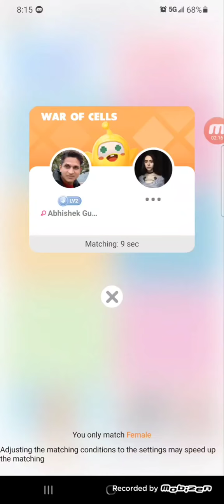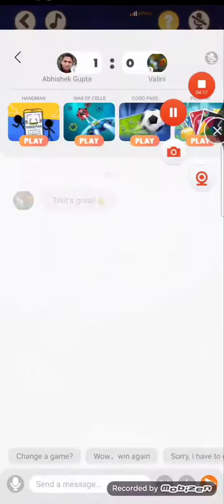Playing War of Cell on my Samsung Galaxy S21